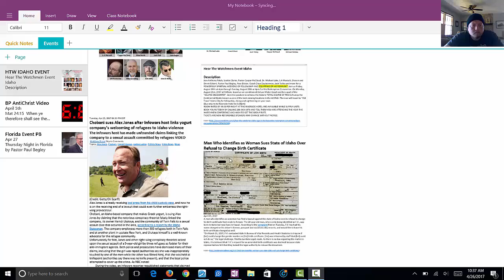Bride of Christ Big Win Sign - Chobani sues Alex Jones (Mirror)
Chobani sues Alex Jones after Infowars host links yogurt company’s welcoming of refugees to Idaho violence